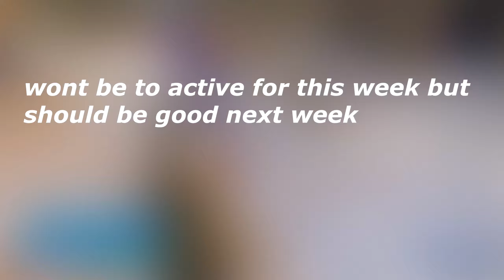For You 💔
14k vid soon and i dogged on a pro... thats all im saying